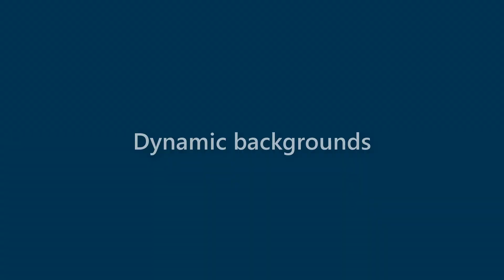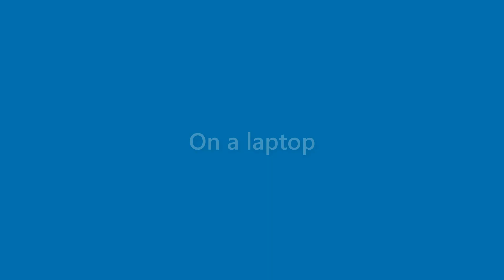Arabella Conner - appearance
Name Look - Arabella Conner - appearance. In this video we present "Arabella Conner" name look and feel in various scenarios.
This video will cover:
How does "Arabella Conner" look as a personal letterhead?
How does "Arabella Conner" look on a business card?
How does "Arabella Conner" look on a computer/laptop screen?
How does "Arabella Conner" look with different background colors?
How does "Arabella Conner" look with various fonts?